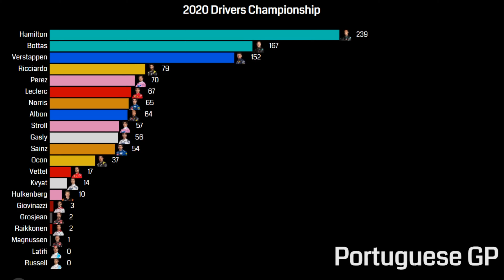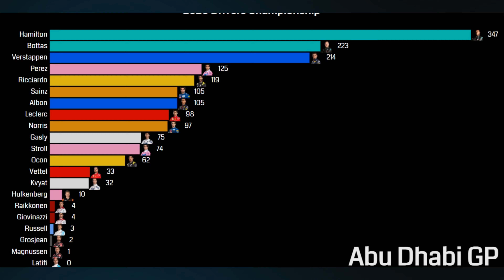F1 2020 Drivers Championship Visualized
Formula 1 2020 Drivers Championship

F1 News
Albon
Lewis Hamilton
Alex Albon

📊 Video, Animation and Research Made by Data Visualized!